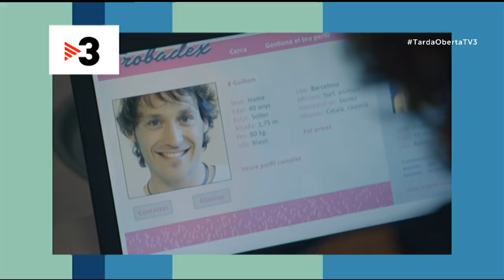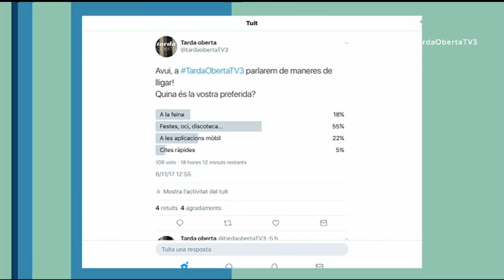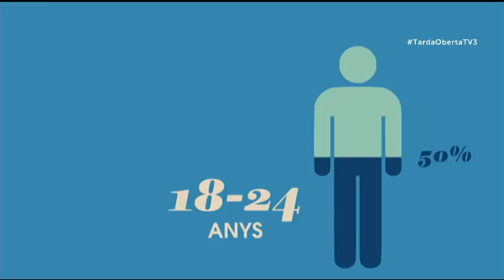Cupido t'apunta des del mòbil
Les opcions clàssiques sempre hi són però, amb les noves tecnologies, l'amor ens arriba d'una manera diferent. D'aplicacions de mòbil per lligar n'hi ha moltes... des de Tinder a Badoo, i fins i tot LinkedIn! Descobrim com trobar l'amor a "Tarda oberta".